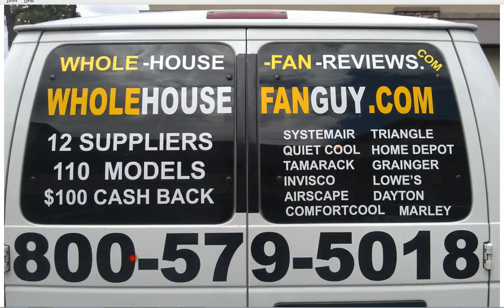Whole House Fan White Mills